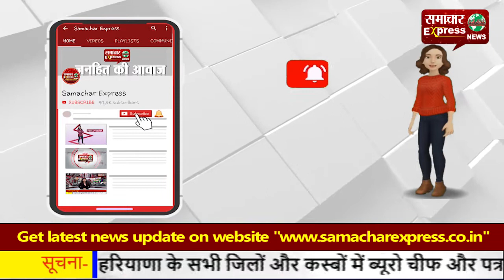राजनांदगांव में किसानों की समस्याओं को लेकर उखड़ी भाजपा, सडक़ों पर उतरकर जताया रोष